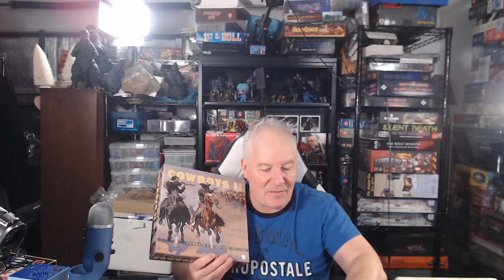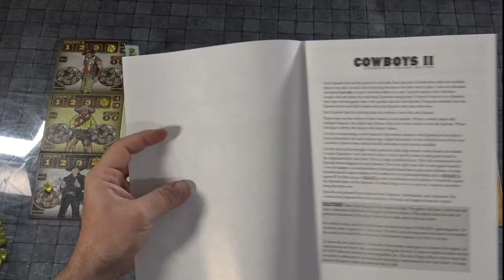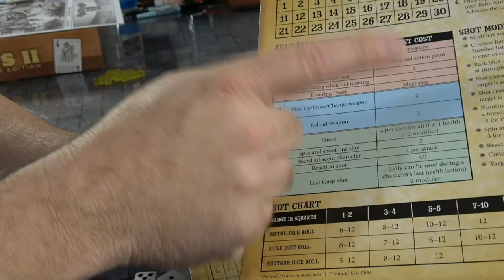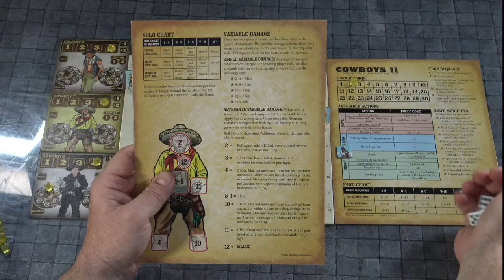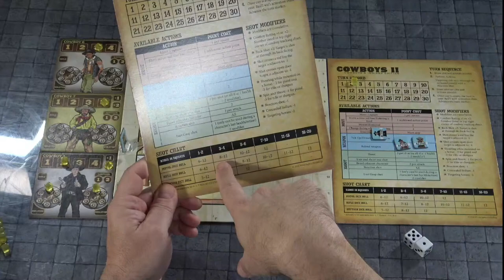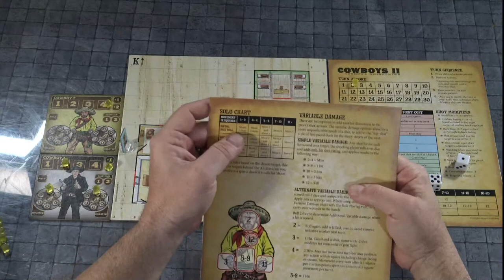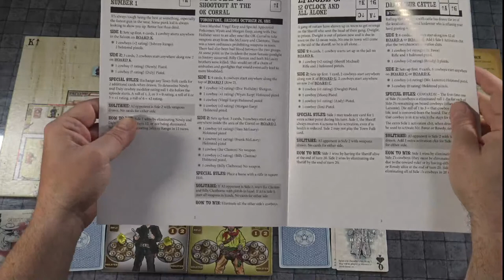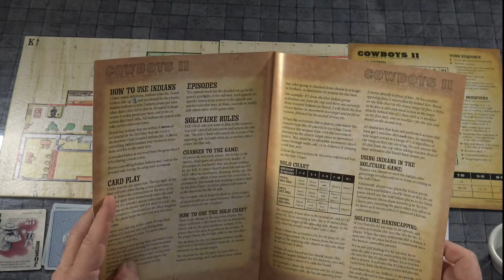Rob Plays Cowboys ll Live!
Join Rob LIVE! to play Cowboys II: Cowboys & Indians Edition designed by Matt Burchfield, Mike Wylie, Grant Wylie, and Kevin Wylie and published by Worthington Publishing, LLC.

Some Theme Music by Retro Shed.  Used by permission.